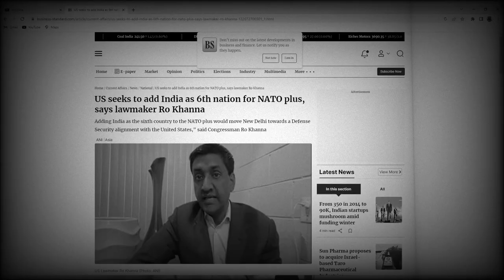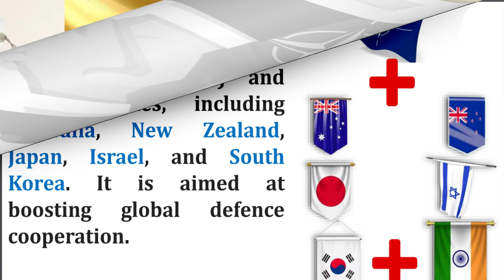भारत शामिल होगा NATO में ||रूस हुआ भारत से नाराज?|| चीन ने क्या बोला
In a significant development ahead of Prime Minister Narendra Modi's visit to the United States, a powerful Congressional Committee has recommended strengthening NATO Plus by including India. NATO Plus, currently NATO Plus 5, is a security arrangement that brings together NATO and five aligned nations - Australia, New Zealand, Japan, Israel, and South Korea - to boost global defence cooperation.

अमेरिकी राजदूत जूलियन स्मिथ ने एक बयान में कहा है कि भारत चाहे तो नाटो में उसके लिए दरवाजे खुले हैं. हालांकि, दुनिया के सबसे बड़े सैन्य संगठन NATO में शामिल होने के अपने नुकसान और फायदे भी हैं